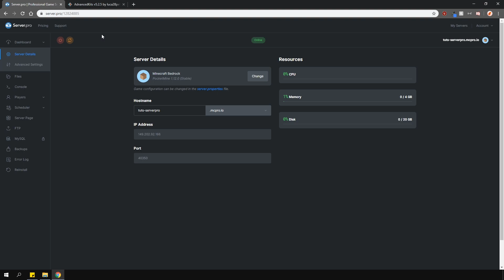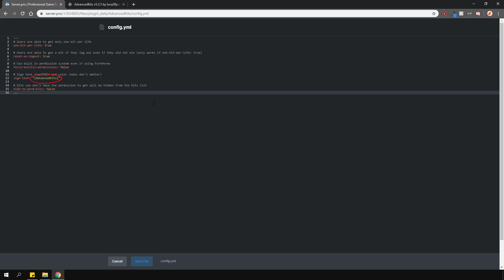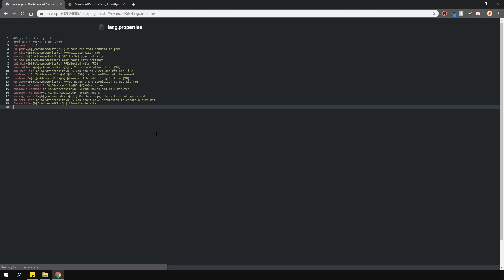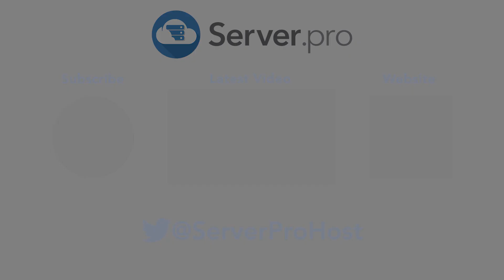How to Setup the AdvancedKits Plugin - Minecraft Bedrock (Pocketmine)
In this tutorial, we teach you install and use the Advanced Kits plugin on your Bedrock server. Please note that you have to have the Pocketmine server type to install plugins.